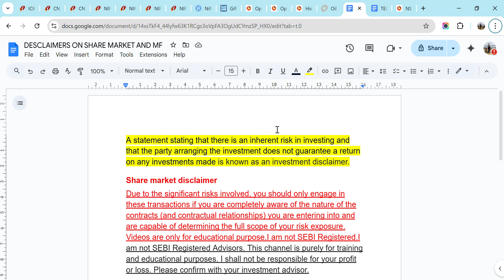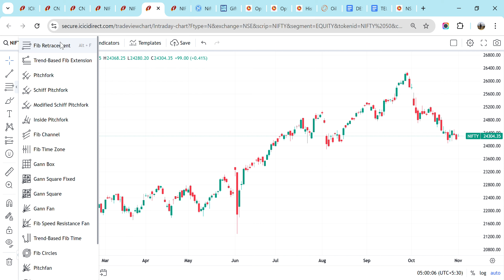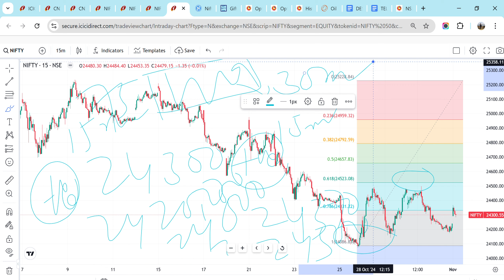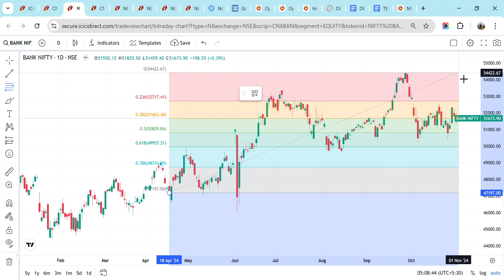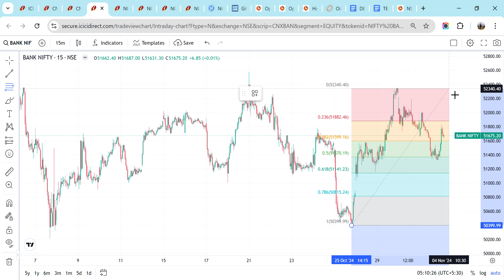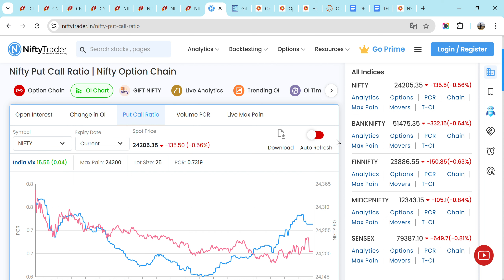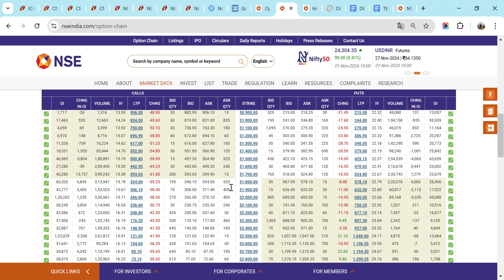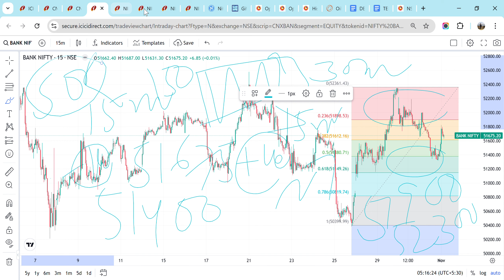NEXT WEEK BULL KA